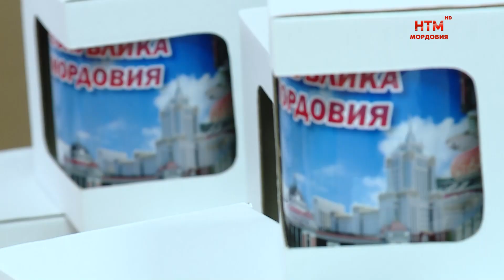Гуманитарная помощь семьям мобилизованных Ямало-Ненецкого автономного округа.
26 октября на базе регионального отделения партии «Единая Россия». Депутаты Госсобрания республики и Совета депутатов городского округа, а также все неравнодушные жители региона передали подарки для семей мобилизованных из Ямало-Ненецкого автономного округа.